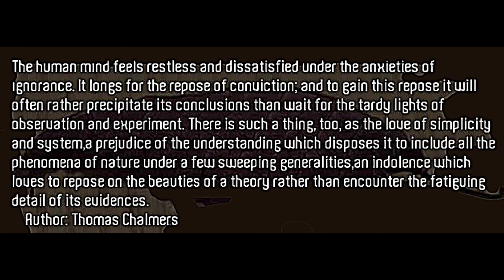The Expulsive Power of a New Affection, by Thomas Chalmers.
“Love not the world, neither the things that are in the world. If any man love the world, the love of the Father is not in him.” - 1 John ii. 15.

~ John 15:19

~ Romans 12:2

For do I now persuade men, or God? or do I seek to please men? for if I yet pleased men, I should not be the servant of Christ.
~ Galatians 1:10

If ye then be risen with Christ, seek those things which are above, where Christ sitteth on the right hand of God. Set your affection on things above, not on things on the earth.
~ Colossians 3:1-2

~ 1 Timothy 6:10

No man can serve two masters: for either he will hate the one, and love the other; or else he will hold to the one, and despise the other. Ye cannot serve God and mammon.
~ Matthew 6:24

Ye adulterers and adulteresses, know ye not that the friendship of the world is enmity with God? whosoever therefore will be a friend of the world is the enemy of God.
~ James 4:4

By faith Noah, being warned of God of things not seen as yet, moved with fear, prepared an ark to the saving of his house; by the which he condemned the world, and became heir of the righteousness which is by faith.
~ Hebrews 11:7

But God forbid that I should glory, save in the cross of our Lord Jesus Christ, by whom the world is crucified unto me, and I unto the world.
~ Galatians 6:14

These remarks apply not merely to love considered in its state of desire for an object not yet obtained. They apply also to love considered in its state of indulgence, or placid gratification, with an object already in possession. It is seldom that any of our tastes are made to disappear by a mere process of natural extinction. At least, it is very seldom, that this is done through the instrumentality of reasoning. It may be done by excessive pampering - but it is almost never done by the mere force of mental determination. But what cannot be destroyed, may be dispossessed and one taste may be made to give way to another, and to lose its, power entirely as the reigning affection of the mind.

It is thus, that the boy ceases, at length, to be the slave of his appetite, but it is because a manlier taste has now brought it into subordination - and that the youth ceases to idolize pleasure, but it is because the idol of wealth has become the stronger and gotten the aseendancy and that even the love of money ceases to have the mastery over the heart of many a thriving citizen, but it is because drawn into, the whirl of city polities, another affection has been wrought into his moral system, and he is now lorded over by the love of power. There is not one of these transformations in which the heart is left without an object. Its desire for one particular object may be conquered; but as to its desire for having some one object or other, this is unconquerable. Its adhesion to that on which it has fastened the preference of its regards, cannot willingly be overcome by the rending away of a simple separation. It can be done only by the application of something else, to which it may feel the adhesion of a still stronger and more powerful preference. Such is the grasping tendency of the human heart, that it must have a something to lay hold of - and which, if wrested away without the substitution of another something in its place, would leave a void and a vacancy as painful to the mind, as hunger is to the natural system. It may be dispossessed of one object, or of any, but it cannot be desolated of all. Let there be a breathing and a sensitive heart, but without a liking and without affinity to any of the things that are around it; and, in a state of cheerless abandonment, it would be alive to nothing but the burden of its own consciousness, and feel it to be intolerable. It would make no difference to its owner, whether he dwelt in the midst of a gay and goodly world; or, placed afar beyond the outskirts of creation, he dwelt a solitary unit in dark and unpeopled nothingness. The heart must have something to cling to - and never, by its own voluntary consent, will it so denude itself of its attachments, that there shall not be one remaining object that can draw or solicit it.

takeupcross